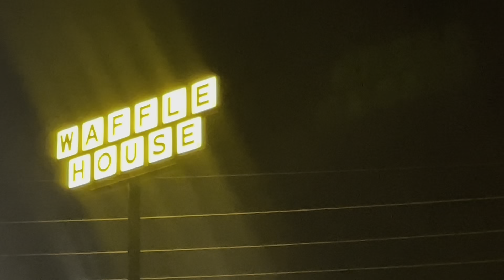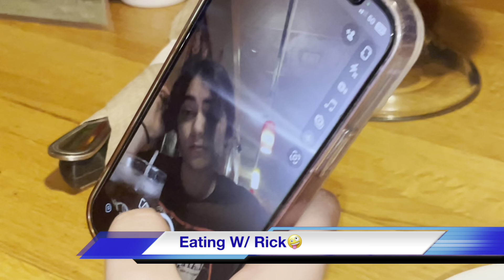A Week in My Life!!!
Hey Maja's! How are you? I'm KoBe -3-'
I hope you guys enjoyed todays video. I'm here to put a smile on your face & give you a laugh.
I'll be making all kinds of content like Vlogs, Gaming, Challenges, Q&A and so much more. In the words of the late great... I Love You guys...Mamba Out...~ Kobe Bean Bryant 8×24